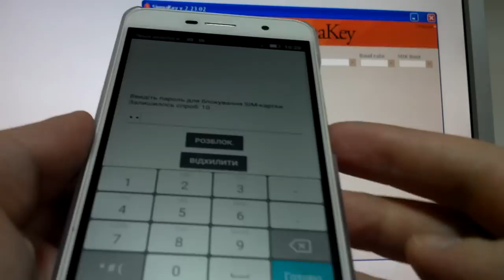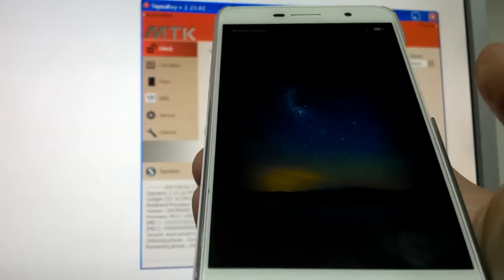Huawei Y6 Pro TIT-U02 unlock with Sigmakey